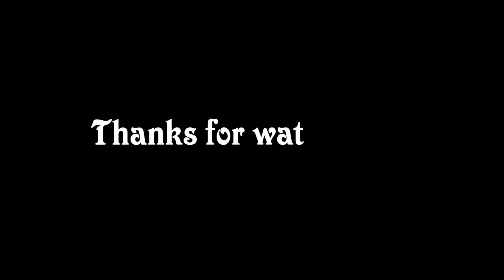2016.11.05 Wata's Jazz Funk "Too Good" by Matt DeFreitas cover ft Rihanna